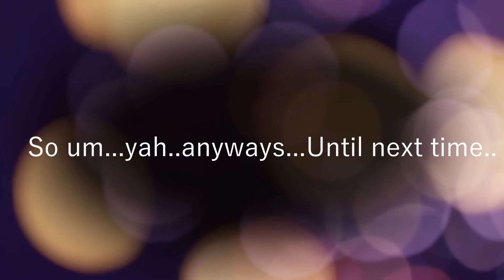So um...Season 6 happened...[Channel Update]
So uh...Yah...Season 6 was a thing...just give me a moment to process reality for a bit...